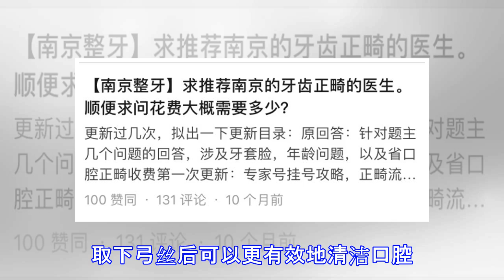干货！正畸戴牙套的注意事项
原标题：干货！正畸戴牙套的注意事项 人们常以 “齿如瓠犀”、“齿若编贝”等成语来形容牙齿之美。晶莹整洁的牙齿，不仅会为你的颜值加分不少，还能让你从此更加自信爱笑。于是，许多存在牙列不齐等情况的朋友，默默化身“牙套君”，只为能早日拥有一口健康美观的牙齿。 但是戴牙套并不是一劳永逸的呦，除了要积极配合医生治疗，日常的口腔卫生、饮食习惯、疼痛及突发情况的处理以及是否按时复诊等，都可能会影响矫正的效果。 为此，我们邀请了海南口腔医院数字化正畸中心的王芳医生，来为大家解析，在正畸戴牙套期间需要注意的事。 口腔的清洁 由于矫治器的形状和安装方式，通常不利于牙齿的清洁，造成食物残渣的堆积，引发龋齿和牙龈炎；食物残渣发酵还会导致口臭，引起色素沉着，影响美观。因此，配戴牙套的患者在治疗过程中要特别注意口腔卫生。 1、 正确的刷牙： (1) 前牙唇侧（前牙外面）、后牙颊侧（后牙外面）：将牙刷放至矫治器钢丝和牙龈之间，并呈45度角倾斜向咬合面，在牙面上小范围内横向刷动，然后将刷毛垂直于托槽，在压面打圈，慢慢移动，保证每颗牙都刷到。 (2) 舌侧：将牙刷横向放置于牙齿的舌侧面上，从靠近牙龈的位置开始刷向牙齿的切端边缘，做翻卷动作，使牙齿表面的软垢随着牙刷的运动方向脱离牙齿表面。 (3) 咬合面：将牙刷垂直于牙齿咬合面上，前后来回刷动。 2、刷牙时间： 早、中、晚三餐后、进食零食后、复诊前一定要刷牙。动作要...